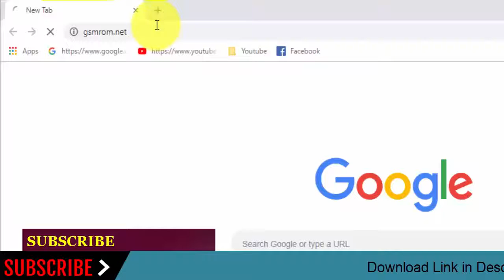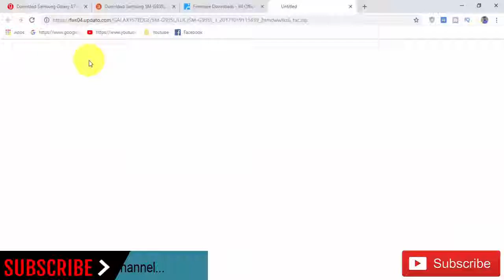Download Samsung Galaxy S7 edge SM-G935L Stock Rom ! Official Firmware Update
In this Website (gsmrom.net) we have managed to share the Original Samsung Stock Rom (firmware) for all the available Samsung Devices. we will give you a tutorial on how to update the firmware of your Samsung Galaxy S7 edge SM-G935L.

Required for this is:
- your Galaxy S7 edge SM-G935L, with at least 30 percent charge.